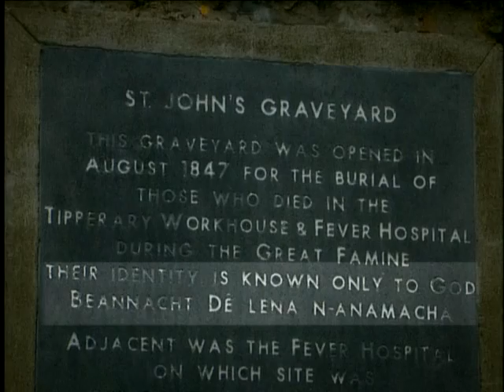Kevin Collins - Tomb Of The Unknown Grave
Song written by Kevin Collins for all the Unknown Soldiers.